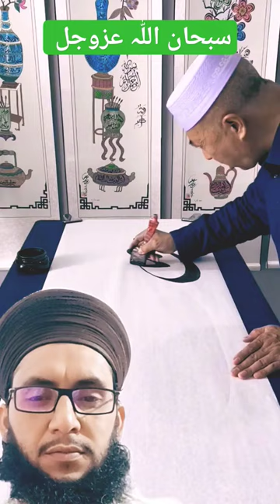calligraphy art painting artist arabic ramadan ramadan2024 love beatifulvoice duet